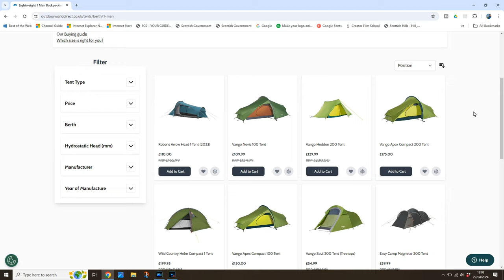Mountain Hiking & Wild Camping Adventure with a Budget Friendly Tent! ⛺️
Join us on a rugged mountain backpacking adventure to the West Highlands of Scotland, where we camp high on Beinn Odhar Bheag and also visit Beinn Mhic Cedidh on the following day. I also try out a new tent for the first time; the Vango Heddon 100, a one man trekking pole tent kindly provided by Outdoor World Direct in return for an honest review.